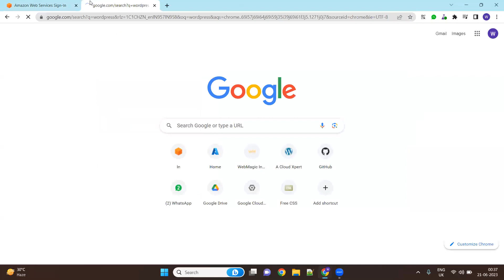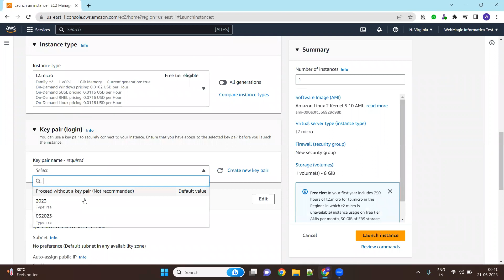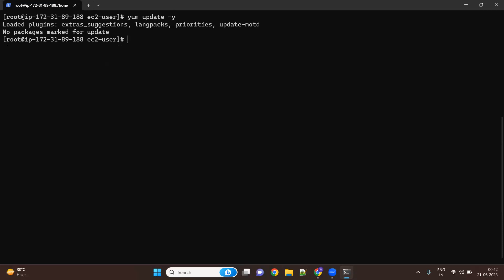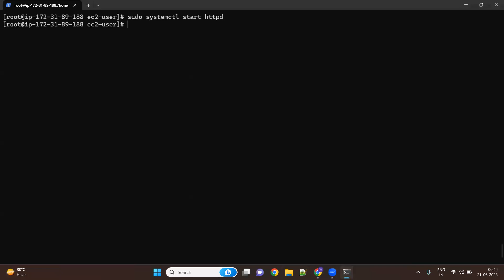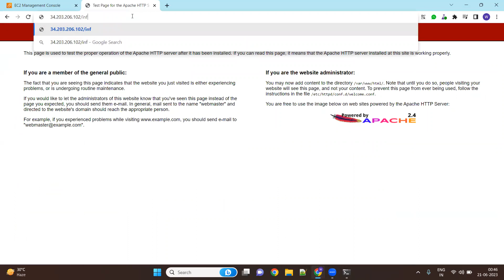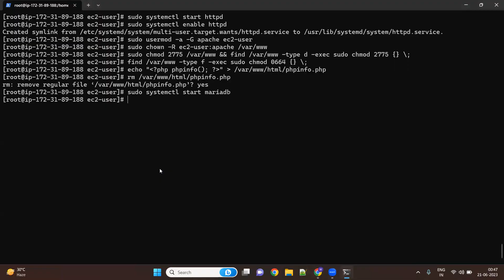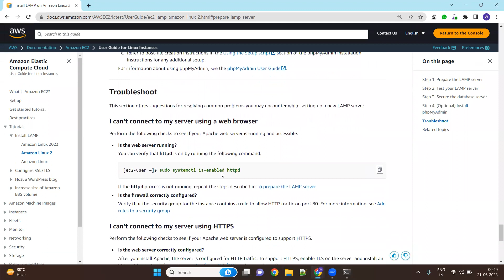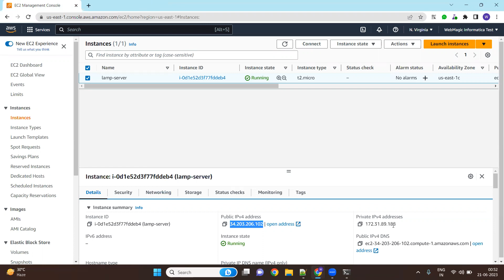Install LAMP on Amazon Linux 2 EC2 Instance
Sure! Here's a description for a YouTube video on installing LAMP on an Amazon Linux 2 EC2 instance using emoji:

🔧 Learn How to Set Up LAMP on Amazon Linux 2 EC2 Instance! ⚙️

In this tutorial, we'll guide you through the process of installing LAMP (Linux, Apache, MySQL, PHP) on an Amazon Linux 2 EC2 instance. 🖥️💡

Watch as we show you step-by-step how to launch the EC2 instance, connect to it securely, and install the essential components of the LAMP stack. 🚀💻

Follow along as we use emojis to make the installation process even more fun! 🎉🔌

📺 Get ready to explore:

🔹 Launching the Amazon Linux 2 EC2 instance 🚀
🔹 Connecting to the EC2 instance using SSH 🔑
🔹 Updating system packages for a smooth setup 🔄
🔹 Installing Apache web server for hosting 🌐
🔹 Setting up MySQL database server for data storage 💾
🔹 Configuring PHP and necessary modules for dynamic content 💡
🔹 Testing the setup with a PHP info page ✅

By the end of this video, you'll have a fully functional LAMP stack up and running on your Amazon Linux 2 EC2 instance! 🎉💻

So grab your ☕️, sit back, and join us on this exciting LAMP installation adventure! Happy coding! 💪😊